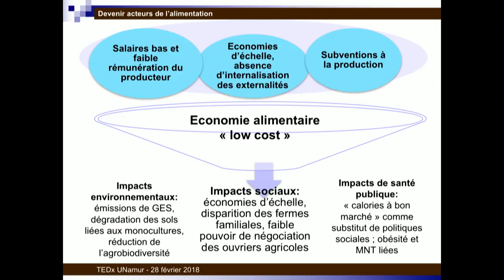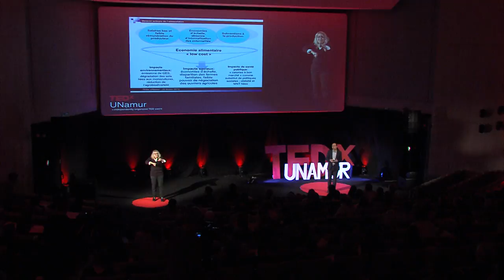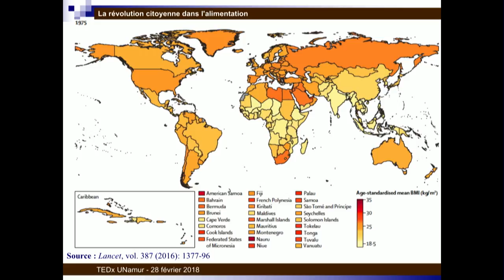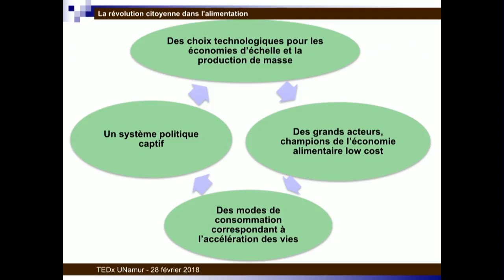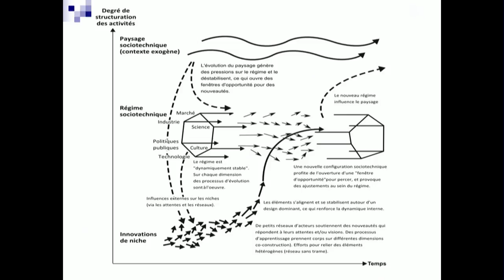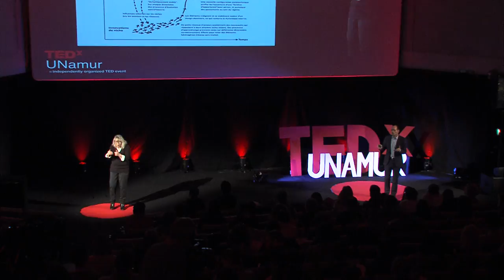La révolution citoyenne dans l'alimentation | Olivier DE SCHUTTER | TEDxUNamur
Ancien rapporteur de l'ONU, actuellement membre du Comité de l’ONU sur les droits économiques, sociaux et culturels, Olivier DE SCHUTTER s'intéresse depuis de nombreuses années à notre mode de consommation. Quels impacts celui-ci a-t-il sur notre alimentation, sur notre santé et sur l'environnement? Quelles alternatives peuvent apporter les citoyens face aux dérives consuméristes?  Olivier De Schutter est professeur à l’Université catholique de Louvain. Il a été le secrétaire général de la Fédération internationale des Ligues des Droits de l’Homme entre 2004 et 2008 et le Rapporteur spécial des Nations Unies sur le droit à l’alimentation entre 2008 et 2014. This talk was given at a TEDx event using the TED conference format but independently organized by a local community.